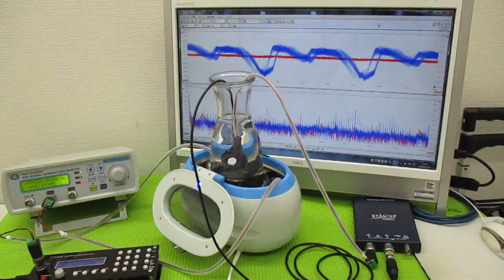超音波洗浄器による、メガヘルツの超音波洗浄技術